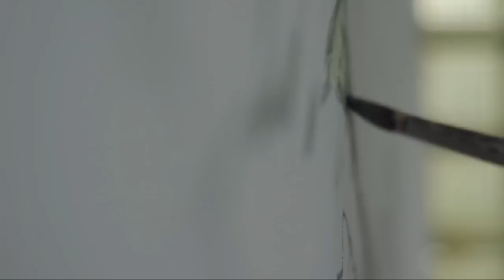Babie lato w Nowym Pudłowie / Nowy Pudłów 2015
Relacja z realizacji akcji MOTYW WSI W NASZEJ WSI. Nowy Pudłów. Łódzkie. Polska. 2015

Transformacja wiekowego przystanku PKS w galerię jednego obrazu. Ekspozycja stała  - Babie lato Józefa Chełmońskiego. Oryginalne dzieło powstało w 1875 r. i znajduje się w zbiorach Muzeum Narodowego w Warszawie.
Reprodukcję dzieła namalował sanocki artysta - Sylwester Stabryła

Idea: Barbara Gortat
Inicjatywa: Barbara Gortat, Beata Rosik, Monika Kajszczak, Paulina Gortat-Gapińska
Współpraca:
Fundacja Tu Brzoza
Gmina Poddębice
Społeczność Nowego Pudłowa
Ryś - Ryszard Bednarek
Amiko-  Paweł Gortat

Zdjęcia: Barbara Gorat, Krzysztof Kaniecki, Maja Gapińska
Montaż: Barbara Gortat - Aparatka
Muzyka: Angela Gaber + Trio - Sejbeli z płyty 'Dobre duchy'

Dofinansowano ze środków Programu Grant na lepszy start współfinansowanego ze środków Programu Fundusz Inicjatyw Obywatelskich realizowanego przez Ministerstwo Pracy i Polityki Społecznej